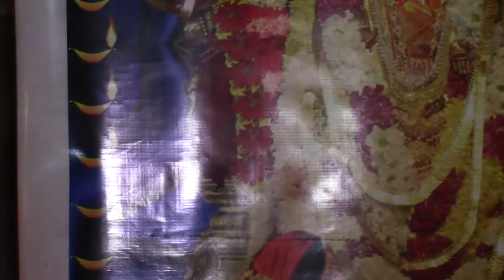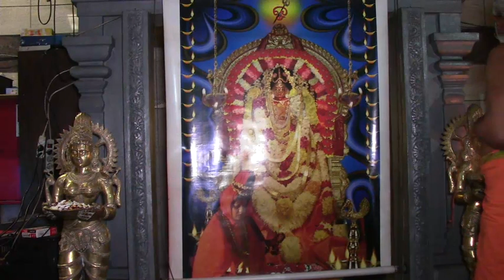டென்மார்க் அபிராமி அம்மன் 1ம் நாள் திருவிழா கொடியேற்றம் 21.07.2022